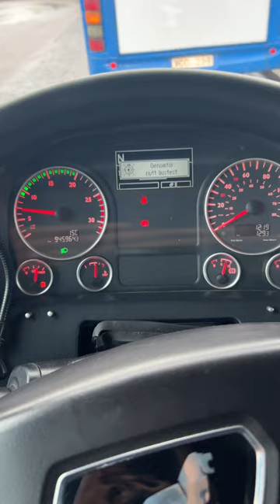How To Start MAN Lion's City Bus Engine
Sweden Stockholm how to start MAN Lion's City Bus engine,drivera view